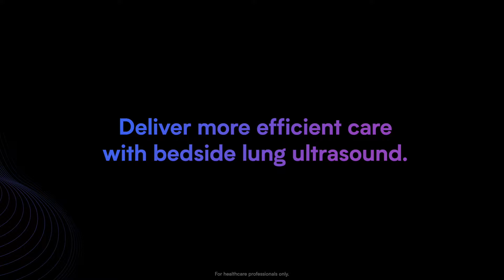Butterfly iQ+: Bedside Lung Imaging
Deliver more efficient care with bedside lung ultrasound.